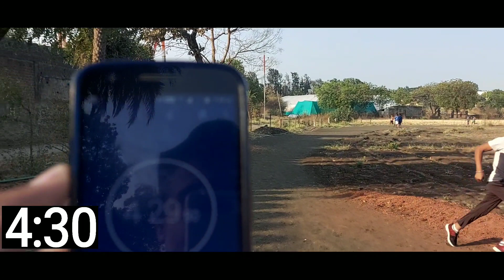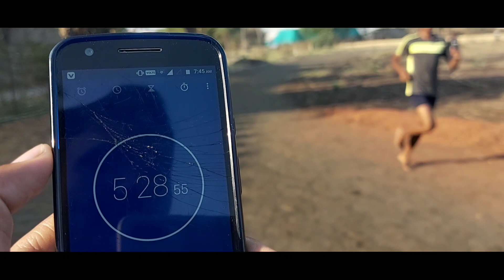1600 मीटर रेस competition उत्तरप्रदेश और राजस्थान के धावकों के बीच | 1600 mtr best timing | viral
हमारे यहाँ गारन्टी से PHYSICAL की तैयारी करायी जाती है,,

★हमारे यहां भारतीय सेना में भर्ती होने के लिए निशुल्क तैयारी कराई जाती है।
★हमारे पास खुद का पर्सनल ग्राउंड है

Indore की बेस्ट timing हमारे नाम हैं
first- 4:24
second - 4:24
third- 4:26
fourth - 4:29

Dewas की सबसे बेस्ट timing हमारे नाम हैं।।
first- 4:12
second- 4:17
third- 4:22

ujjain की बेस्ट timing हमारे नाम हैं।।
first-4:38
second-4:42
third-4:45

Betma की best timing hmare नाम हैं।।
first- 4:41
second-4:47
third-4:49

Army, Airforce ,Navy ,Bsf, Crpf, Itbp, Cisf
Mp Police, Bihar Police , Delhi Police , MP SI सभी के physical की तैयारी करायी जाती हैं,,

अभी territorial army की कोई भर्ती नही आई हैं,, सभी नोटिस फ़र्ज़ी है।
प्रादेशिक सेना टेरिटोरियल आर्मी यह हमारी आर्मी का एक अंग है जिसमें उम्र 18 से 42 साल तक के अभ्यर्थियों को भर्ती किया जाता है यह उन लोगों के लिए एक सुनहरा अवसर है जो लोग ARO भर्ती मैं भर्ती होने से वंचित रह जाते हैं तो उन लोगों के लिए एक बहुत ही अच्छा मौका है टेरिटोरियल आर्मी में भर्ती होना इसमें 1600 मीटर की दौड़ होती है जिसमें एक अच्छा कंपटीशन होता है तो जो लोग टेरिटोरियल आर्मी की तैयारी कर रहे हैं उनको अगर कुछ भी जानकारी चाहिए तो यूट्यूब चैनल को जरूर सब्सक्राइब करें,,

प्रादेशिक सेना टेरिटोरियल आर्मी यह आपके भारतीय सेना में शामिल होने के लिए एक बहुत ही सुनहरा अवसर होता है तो मैं ईश्वर से प्रार्थना करूंगा कि आप सभी लोगों का सपना जरूर पूरा हो।

कौशल डिफेंस अकैडमी इंदौर मध्यप्रदेश
52 ,Devguradiya indore

BEST ACADEMY IN India

◆हमारे यहाँ निशुल्क ट्रेनिंग (training) दी जाती हैं,,
■केवल रहने, खाने, नास्ता, diet, दूध, केला, चने,मूंगफली, मूँग, सोयाबीन, चुकन्दर ,, इन सब का पैसा लगता हैं,  केवल 5000 रुपये
● Address - indore mp
हम लोग बिल्कुल ईमानदारी से काम कर रहे हैं और हर कदम बच्चे के हित के लिए उठाते हैं ना ही किसी को लूटते हैं ना ही किसी को गलत जानकारी देते हैं एकदम प्योर सच्चाई के साथ में काम करते हैं हम लोगों का मानना है कि आपको पूरे भारत में सबसे बेस्ट तैयारी हमारी यही कराई जाएगी तो जो भी बच्चे आर्मी एयर फोर्स नेवी बीएसएफ सीआरपीएफ आइटीबीपी मध्य प्रदेश पुलिस बिहार पुलिस यूपी पुलिस रेलवे किसी भी फिजिकल की तैयारी करनी हो तो कौशल डिफेंस एकेडमी एक बार जरूर आएं
★अगर आप भारतीय सेना का सपना देख रहे हैं तो एक बार कौशल डिफेंस एकेडमी जरूर आएं

आप हमारे यहां क्यों आये एक बार ये video जरूर देख लेना आपको स्वयं पता चल जाएगा,,

Best timing 1600 meter 4:12

आप सभी भाइयों को एक बात बता दूं कि आप कोई भी एकेडमी ज्वाइन करने से पहले वहां के कोच के बारे में एक बार जरूर पता करें कि उसको उसके कुछ अचीवमेंट या कुछ नॉलेज या फिर वह फिजिकल एजुकेशन से है कि नहीं क्योंकि आपको एक अच्छा कोच ही भर्ती के लिए तैयार कर पाएगा तो फर्जी कोच से सावधान रहें जय हिंद आप सभी लोग जल्दी आर्मी में सिलेक्ट हो जाएं और आपका सपना पूरा हो जाए